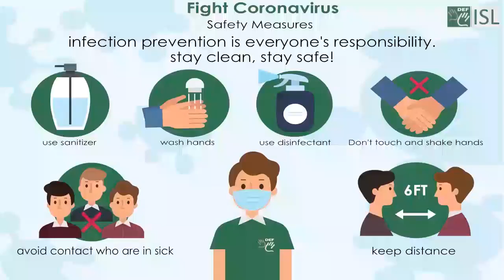Bribe (verb) Word of the Day for October 10th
Bribe (verb)

Meaning - to try to make someone do something for you by giving them money, presents, or something else that they want.

Sentence - They bribed the waiter to find them a table.